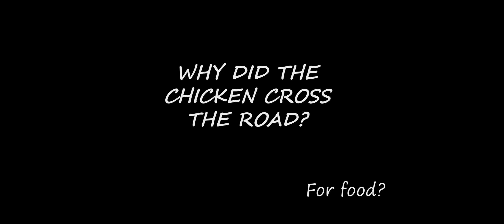Traffic Chicken Official Trailer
Everyone asks the question, "Why did the chicken cross the road?".
But the real question...
is how?